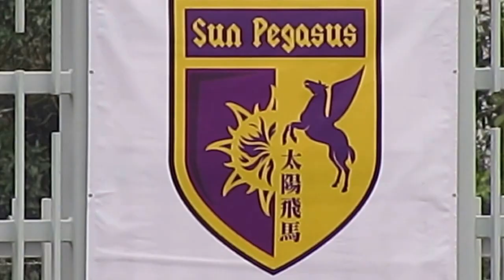橫濱FC vs 太陽飛馬(2014.4.2.預備組足球聯賽)精華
2014.4.2.屯門湖山仿真草塲 18:30 橫濱FC(白) 2:2 太陽飛馬(黃)